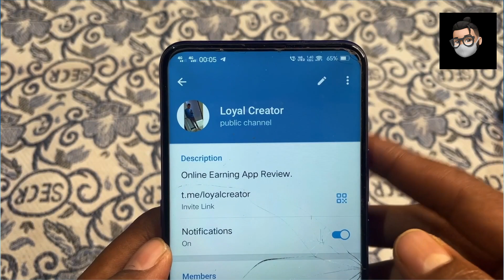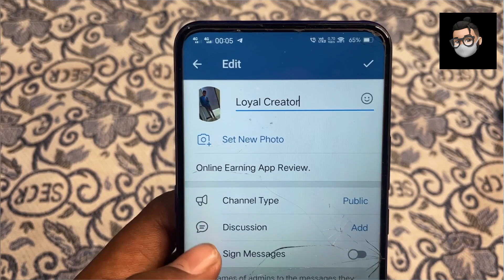telegram channel delete kaise karen | how to delete telegram channel permanently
AAJ IS VIDEO ME MEIN APKO BATAUNGA KI APP TELEGRAM ME CHANNEL DELETE KAISE KARE | TELEGRAM ACCOUNT DELETE KAISE HOTA HAI

Title : telegram channel delete kaise karen
Uploader : Hemant Kashyap

Telegram Channel Delete kaise kare
How to Delete Telegram Channel in hindi
Telegram Channel Delete kaise karte hai
Telegram Channel kaise delete kare
Telegram Channel Delete kaise kiya jata hai Telegram Channel Delete karna sikhe
How to Remove Telegram Channel in hindi Telegram me Channel Delete karna sikhe
Telegram mein kisi channel Ko Kaise delete Karen Telegram channel ko unsubscribe kaise karen Telegram channel delete kaise karen
Telegram channel se bahar Kaise nikale
Telegram channel ko unsubscribe
Telegram channel mein se bahar Kaise nikale Telegram channel se bahar nikalne ka tarika Telegram channel se bahar Kaise nikala jata hai Telegram channel delete
Telegram channels exit kaise ho
telegram channel delete kaise karenge
telegram channel delete 2024
how to delete telegram channel new update
how to delete telegram channel permanently
how to delete telegram channel chat history   telegram channel kaise delete hoga
how to delete telegram channel in hindi 2024  telegram channel ko message kaise delete karen how to delete telegram account
how to delete telegram chat permanently